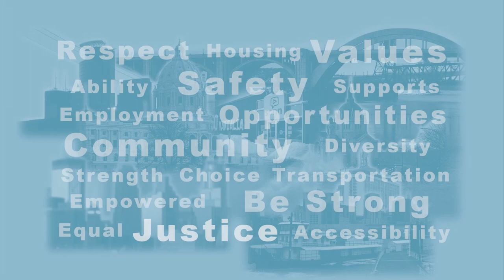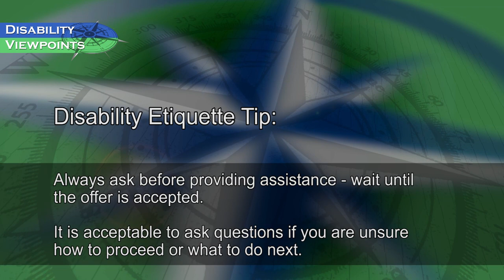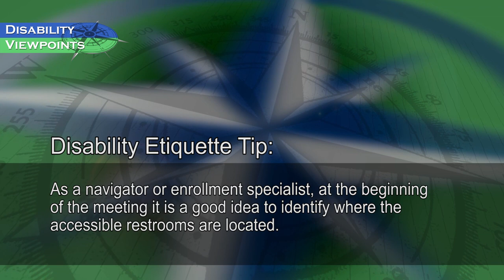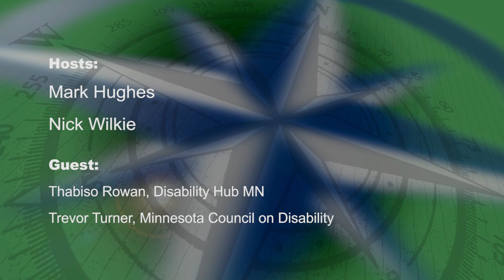Disability Viewpoints: Legislative Update, Disability Hub MN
Host Mark Hughes talks with Trevor Turner from the MN Council on Disability for an update and preview of this year's legislative session, and Host Nick Wilkie has an interview with Thabiso Rowan of the Disability Hub of MN, a free statewide resource network that helps you solve problems, navigate the system and plan for your future.